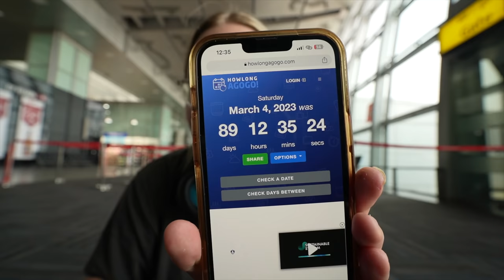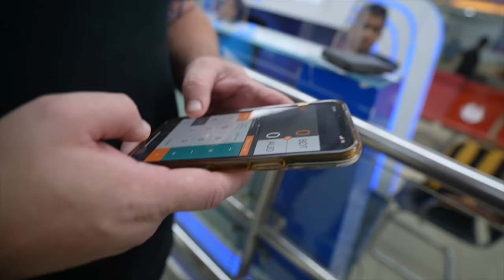First Time In BANGLADESH! (India to Dhaka) 🇧🇩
In this Travel Vlog, we leave India and travel to Bangladesh for the very first time, getting my first impressions of one of the worlds craziest and most densely populated cities. An emotional goodbye to India in the airport sees us almost overstay our Indian Visa, just leaving in time.

SAY HI!

00:00 Intro
00:11 Last chai in Kolkata India
01:23 Getting to the airport
03:32 My thoughts on India
06:52 Flying to Dhaka, Bangladesh
08:03 Entering Bangladesh
10:24 Hotel Room tour
11:53 First impressions of Bangladesh
13:20 Trying fruit in Bangladesh
14:17 Exploring the streets
15:40 Buying street food pineapple
17:44 Friday prayer at the masjid